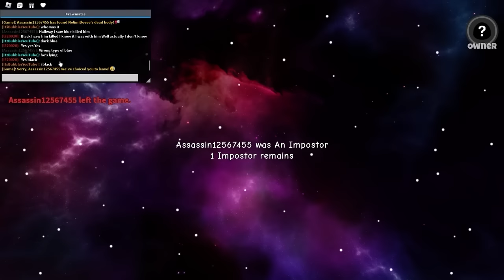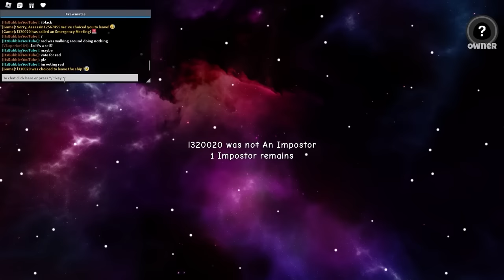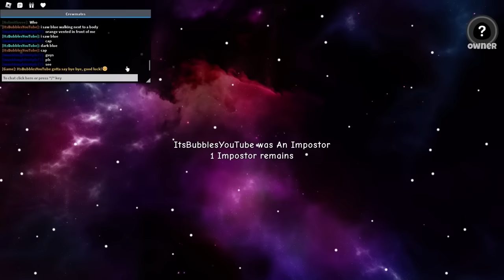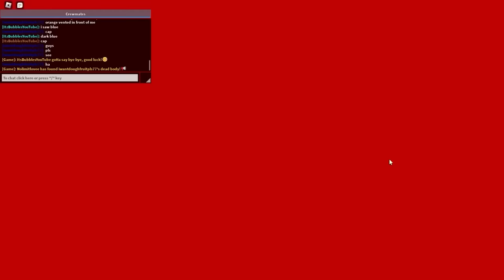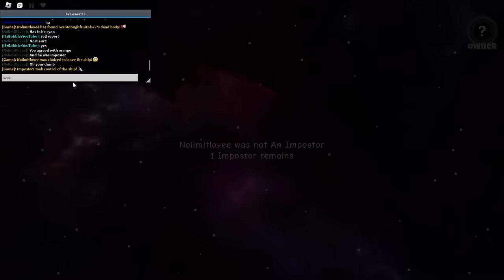Baby Spends 24 Hours in Roblox!